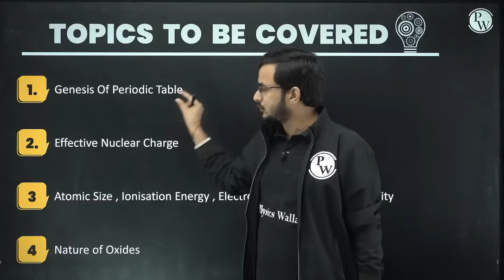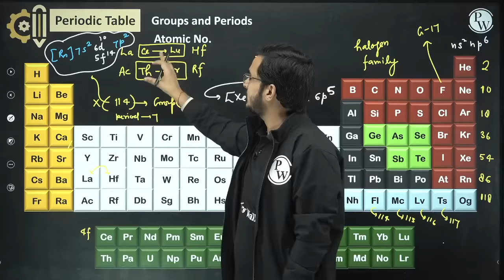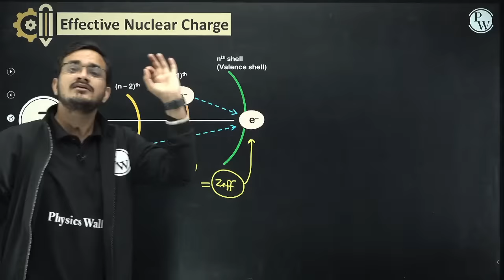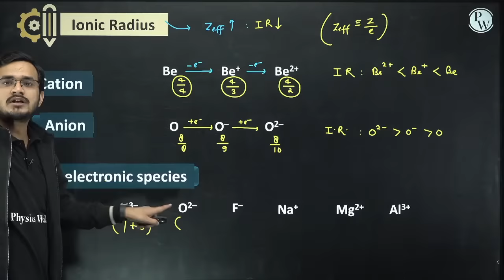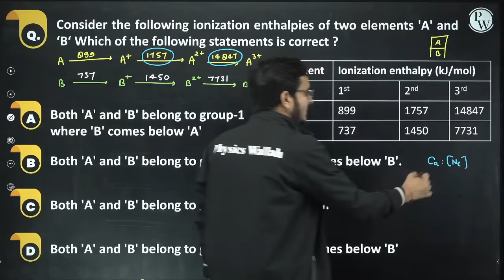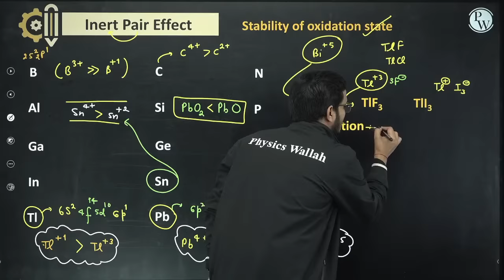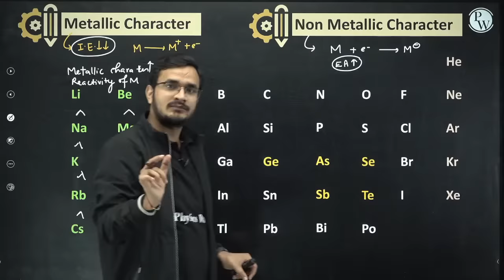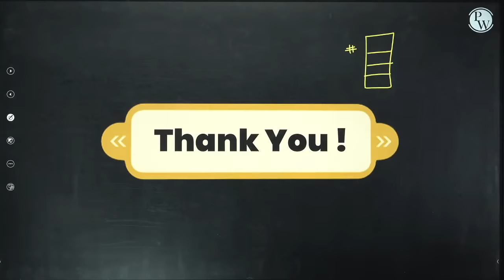PERIODIC TABLE in 1 Shot - All Concepts, Tricks & PYQs Covered | JEE Main & Advanced